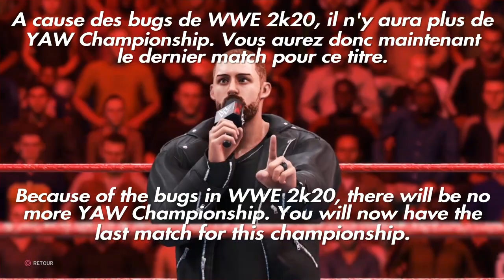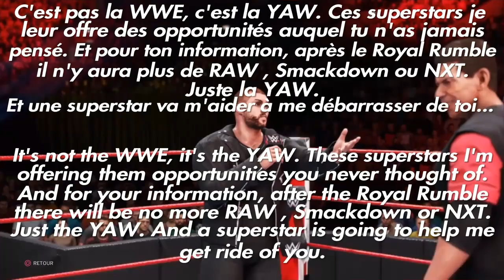RAW 16 Highlights S6 - UM2K20 | YAW | #59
YAW Championship

Nia Jax vs Natalya

Rey Mysterio & Undisputed Era vs The OC

Pete Dunne vs Buddy Murphy

MAIN EVENT
Women Tag Team Championship